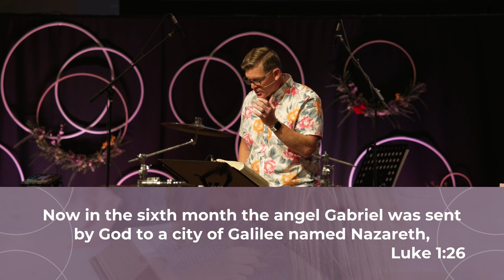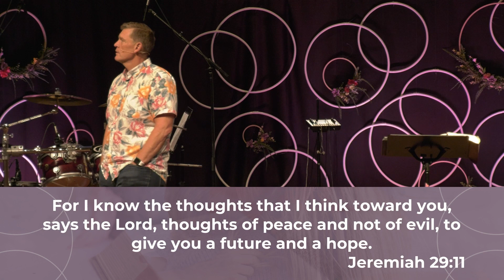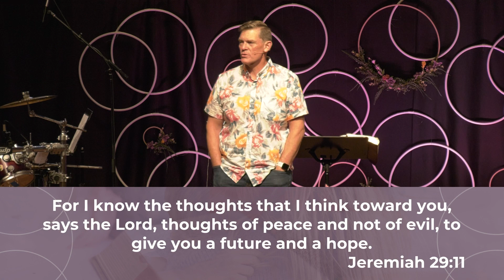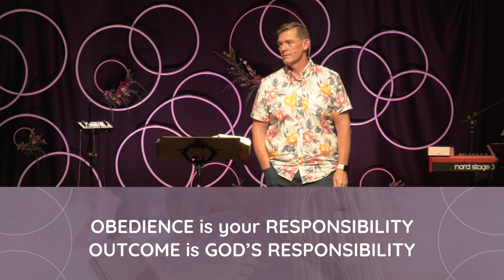Women of Worth #2 - Mary - Happy Mother's Day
Hallmark Church